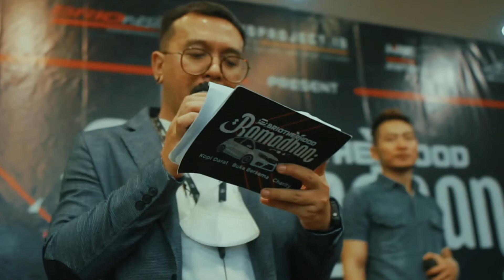Buka bersama with Briotherhood 1 mei 2021